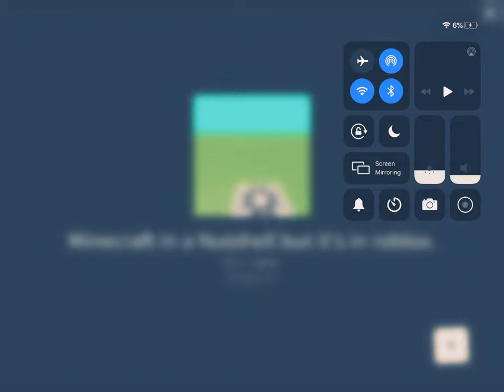His house exploded (Roblox for folly forb)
This is why I don’t make Minecraft videos